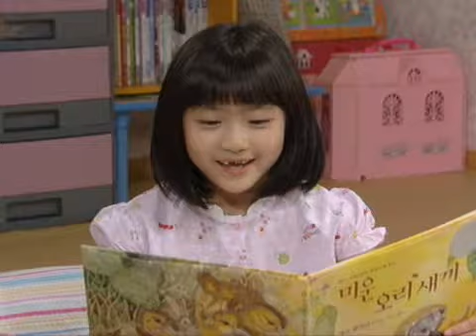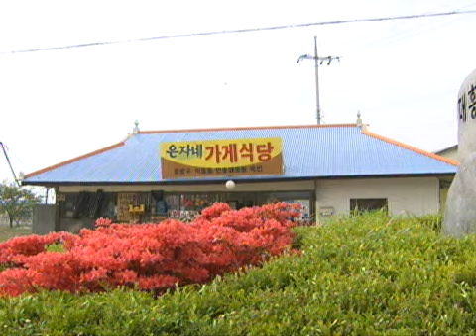산너머 남촌에는 1 - Namchon 20100526 # 005